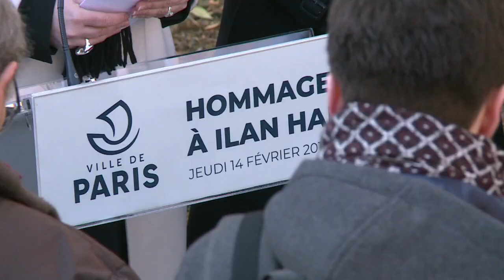Un arbre planté à Paris en hommage à Ilan Halimi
Anne Hidalgo et des représentants de la communauté juive ont planté un arbre à Paris à la mémoire d’Ilan Halimi, ce' jeune juif torturé à mort par le “gang des barbares” il y a treize ans. La maire de Paris a mis en garde contre “les bégaiements de l’Histoire” alors que le weekend dernier a été marqué par la découverte de plusieurs inscriptions antisémites dans la capitale.